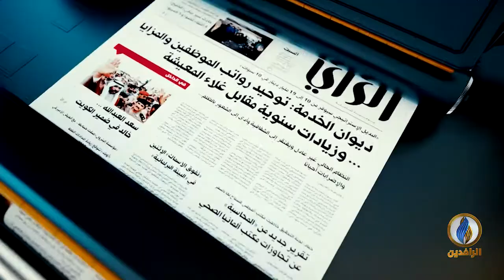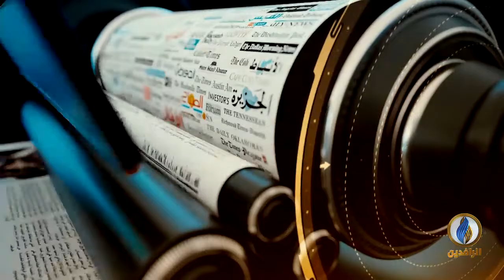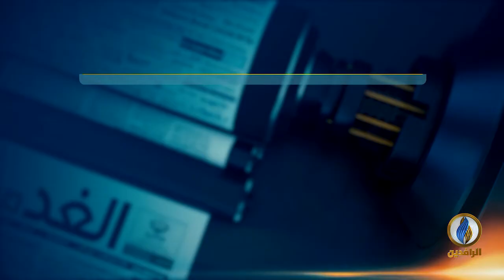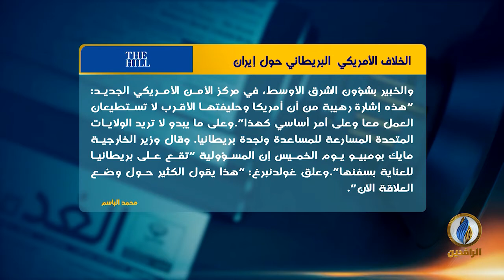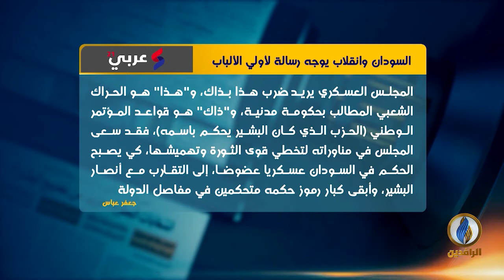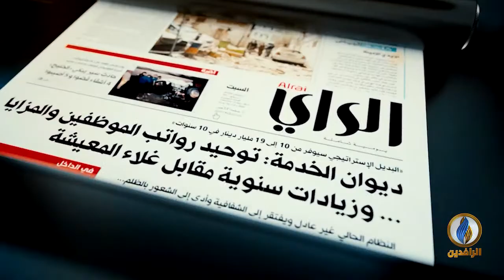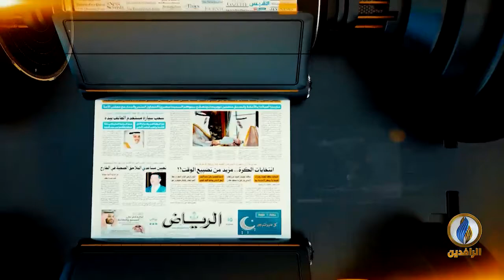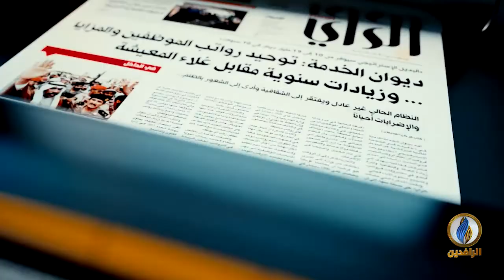صدى_الأقلام | 29 - 07 - 2019